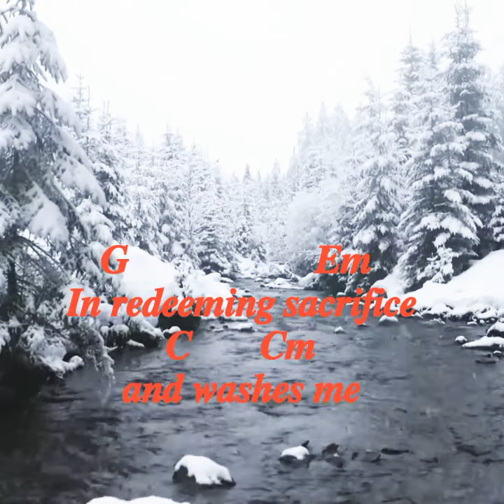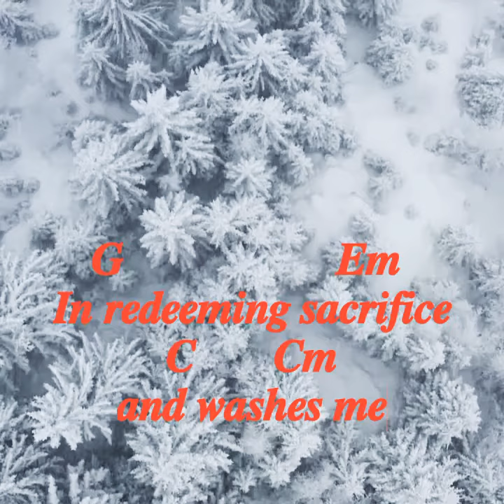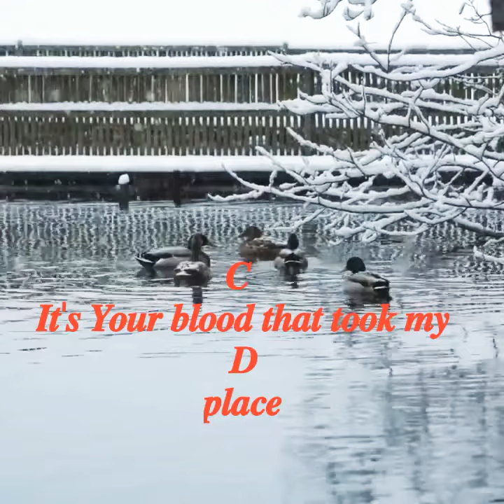It's Your Blood lyrics and chords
C
It's Your blood that took my
  D
place
        G                   Em
In redeeming sacrifice
          C       Cm
and washes me
                              G
Whiter than the snow
                 Em
than the snow.